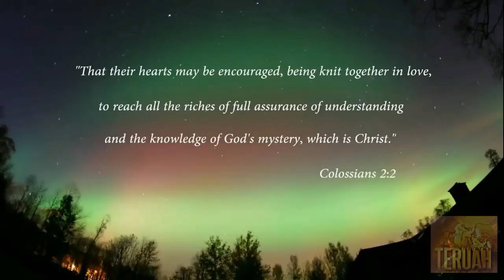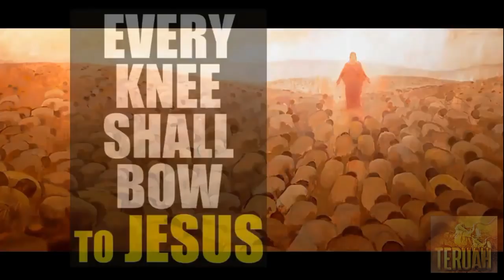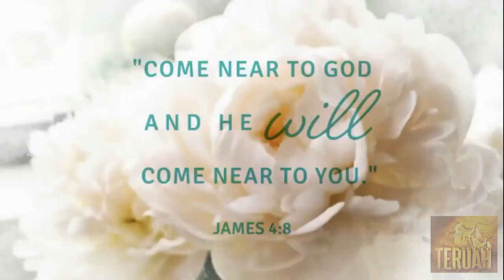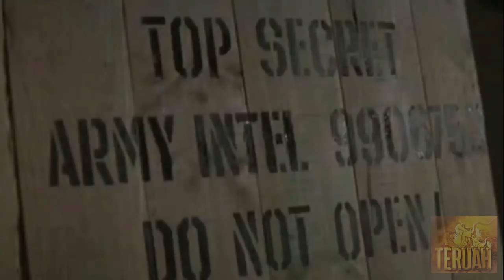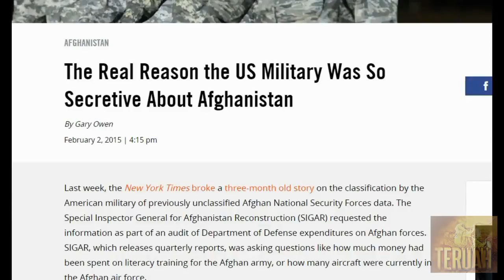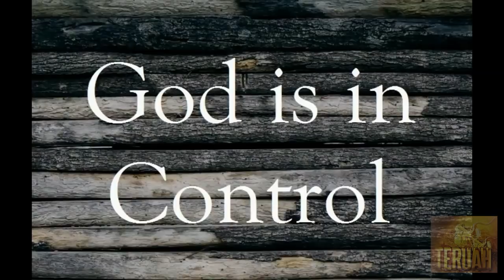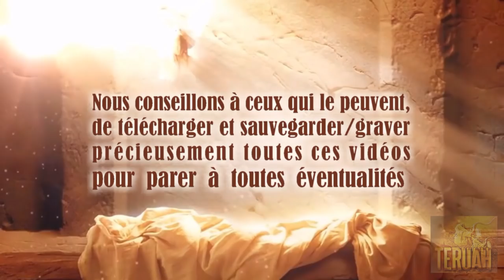Jésus révèle un complot mondial contre l’humanité - Les géants néphilims sont en vie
12 mai 2017 - Paroles de Jésus à Gwendolen Song - Sa messagère des Temps-de-la-fin. TEXTE du message
Pour anticiper certaines interrogations justifiées de votre part concernant ce message, j’ai traduit pour vous un commentaire laissé sous la vidéo originale de notre sœur messagère, ainsi que la réponse de Gwendolen à ce commentaire : « Une demi-douzaine ‘restants’ ... ?? Vraiment seulement 6 ?? Je pensais qu’il y en avait beaucoup plus à différents endroits sur la terre! (des ossements ont été trouvés aux États-Unis et beaucoup d'autres endroits) et même ce message mentionne tout le Moyen-Orient et pas seulement l’Afghanistan...? » Réponse de Gwendolen : « Il y a des restes de nombreux géants décédés dispersés à travers la terre... Il y a aussi des géants qui vivent DANS les profondeurs de la terre… en Antarctique, en effet. Mais ce dont le Seigneur parle dans ce message, ce sont ceux qui dont l’existence est dissimulée SUR la terre... et non pas les ossements égarés à travers les âges…. [Et exposés à la vue des gens du monde, pour ceux qui s’y intéressent] … en raison d’une mauvaise comptabilité par les dossiers du Nouvel Ordre Mondial, d’où ils se trouvent... Les restes de beaucoup d’entre eux sont transportés par avion à Dayton, en Ohio, à la base aérienne Wright-Patterson pour traitement, et de là ils vont à l'une des deux dernières destinations Ils ... la Smithsonian [La Smithsonian Institution est une institution de recherche scientifique, créée sous l'égide de l'administration américaine en 1846] ou les installations sous-terraines profondes des anges déchus [i.e. les DUMB]. Leur temps est compté et leur dissimulation de la chose ne va plus tenir longtemps… Jésus va bientôt mettre les choses au clair. »